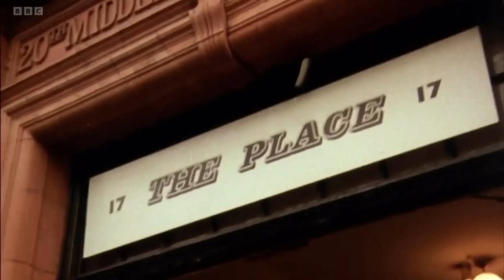BBC News at Six - Kate Bush and Running Up That Hill at Number 1 - 17 June 2022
A BBC News at Six report on the success of Running Up That Hill, and how it becomes Kate's second Number 1 since 1978.

Copyright of the BBC, Fish People, EMI and Netflix.